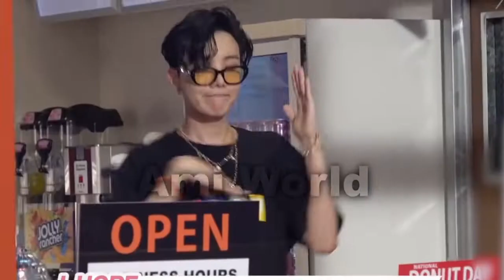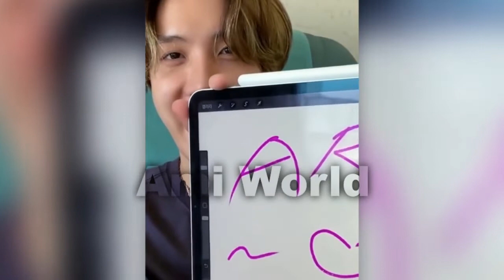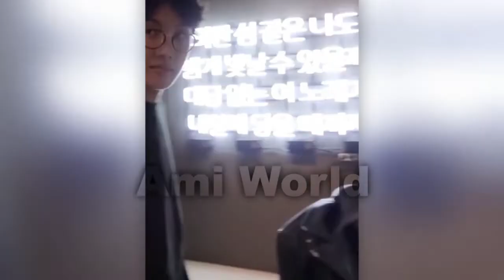J-Hope - Jannat 💕💍 || 💫 BTS Hindi Mix 💫 || Ami World